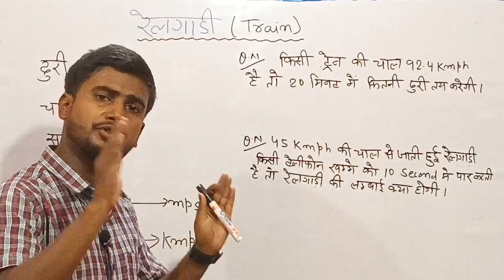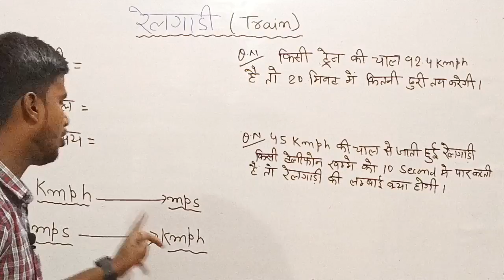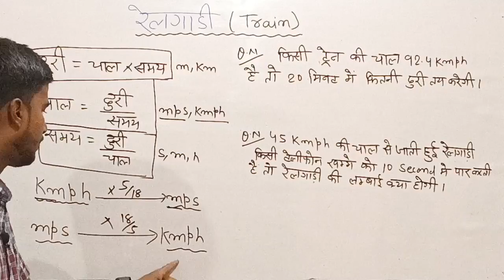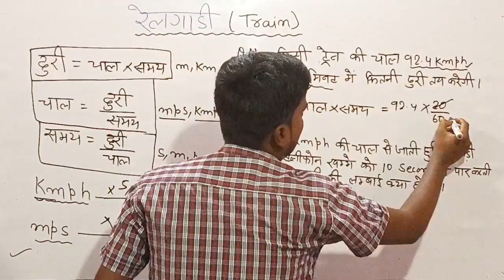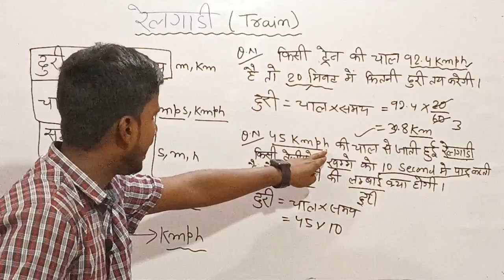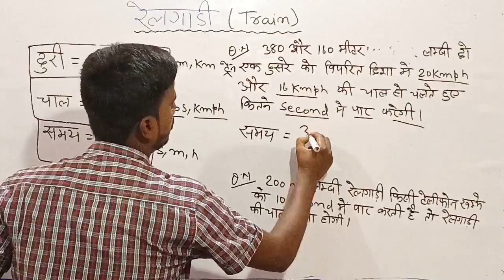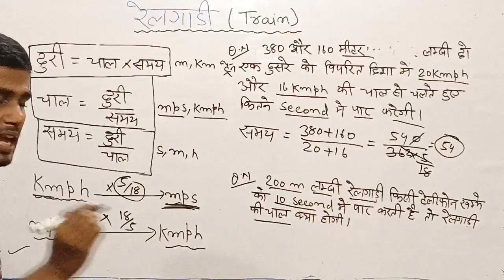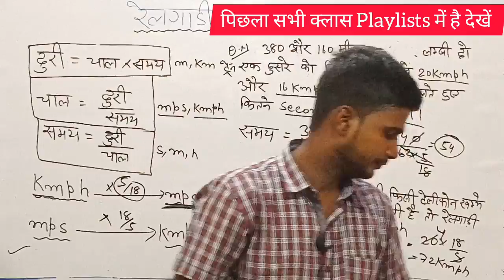बिहार पुलिस परीक्षा 2023 | Bihar Police Constable Exam 2023 | Bihar Police Constable Exam Date